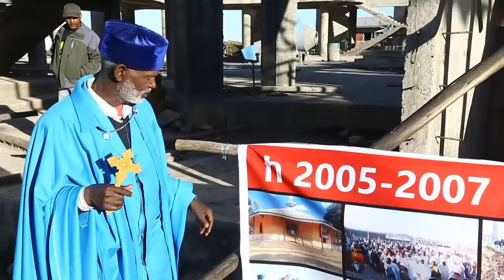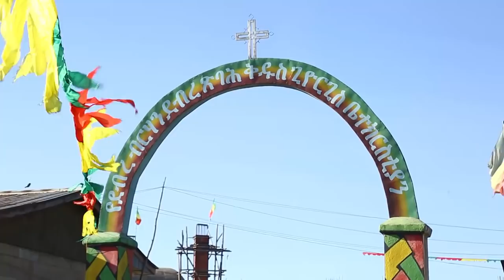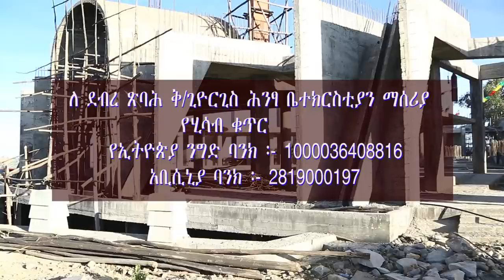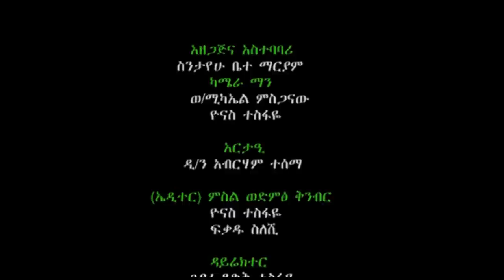አስቸኳይ መልዕክት ከደብረ ብርሃን ጊዮርጊስ